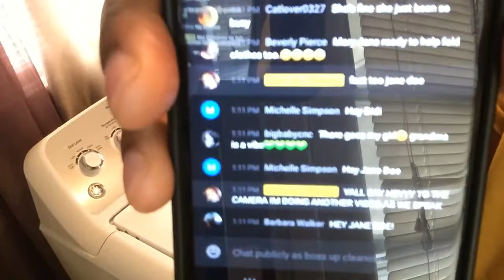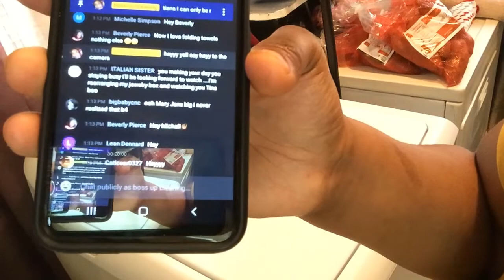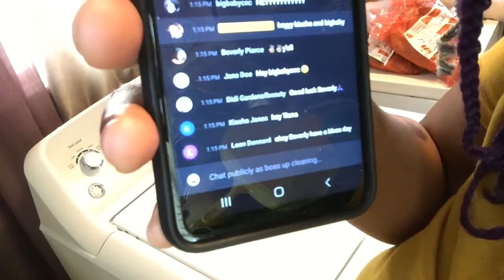LAUNDRY ROUTINE~SORTING AND WASHING PILES OF LAUNDRY~MOTIVATIONAL!!!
HEYYY BOSS UP CREW!! I SEPERATING AND WASHING PILES OF LAUNDRY.I HOPE YOU FEEL MOTIVATED BY ME AND TACKLE YOURS. HAVE A FANTASTIC DAY!!

HEYYY BOSS UP CREW!!! WHO WANTS TO BE AN EXCLUSIVE SHUGA BOO MEMBER!!!

WALMART REGISTRY LINK FOR GRANNY HUBBY AND I~
 NAME OF REGISTRY~ TIANA I CAN ONLY BE ME